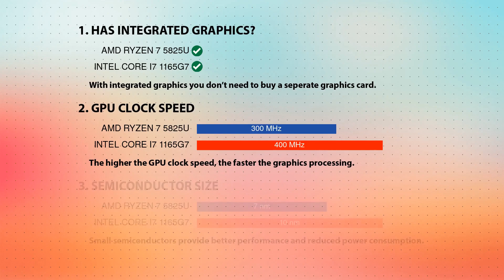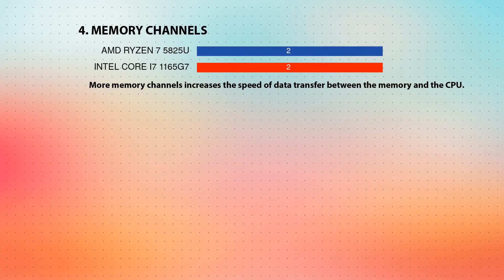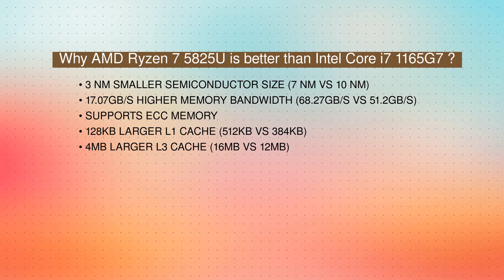AMD Ryzen 7 5825U vs INTEL Core i7 1165G7 Technical Comparison